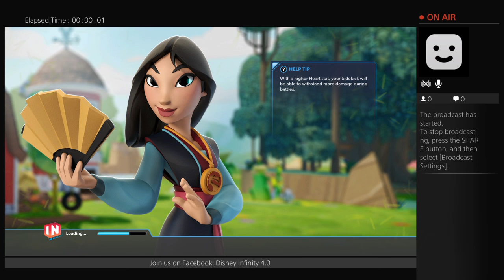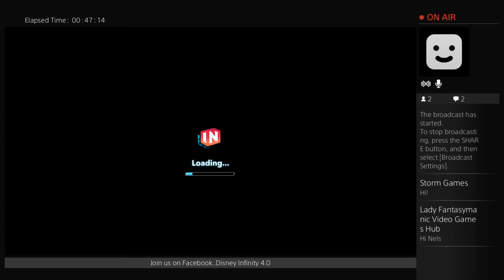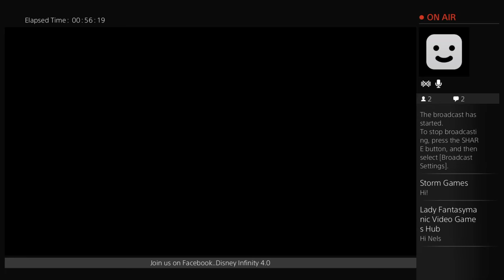Group mission of the day